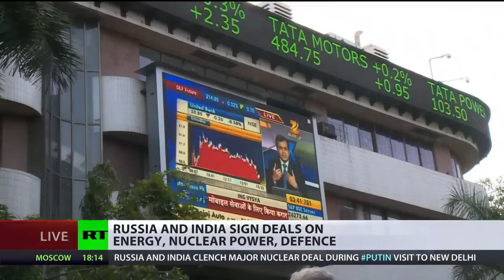Russia & India sign deals on nuclear power, energy, defence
An ambitious vision for India's nuclear energy - that's how the country's Prime Minister has described the outcome of his talks with Vladimir Putin. Russia will help New Dehli build 12 more.

Prime Minister Narendra Modi after talks President Vladimir Putin said that Russia will remain India's top defence supplier. Both sides signed billions of dollars in deals covering nuclear.

Russia's President Vladimir Putin held talks with Prime Minister Narendra Modi on Thursday as sanctions-hit Moscow tries to strengthen energy, defence and strategic ties in Asia. India has.